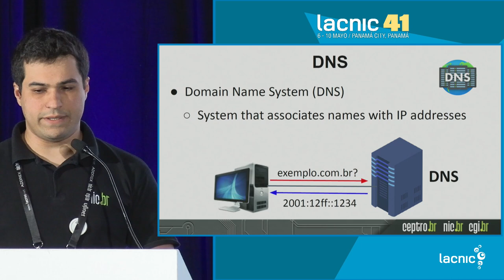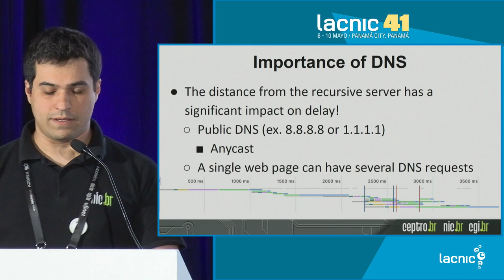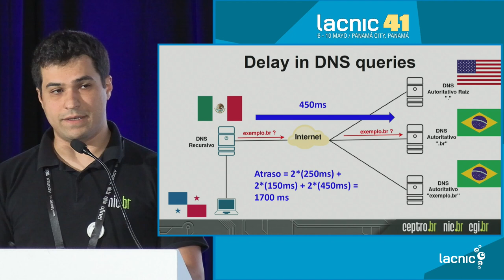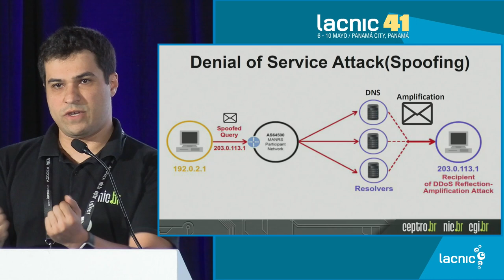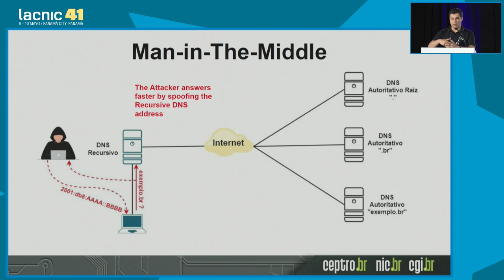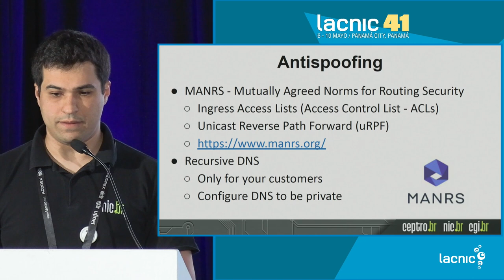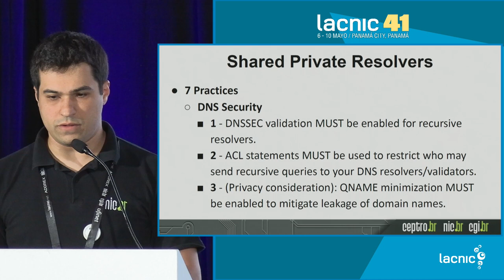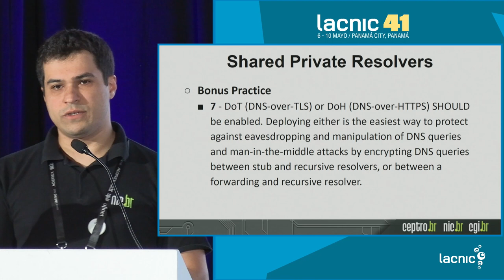Importancia de un DNS bien configurado para un ISP